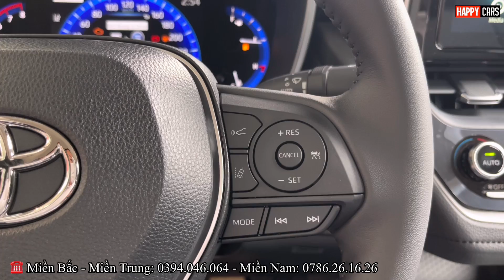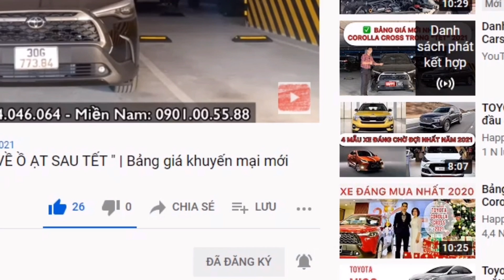✅.Chênh nhau 260 triệu| chọn Toyota Altis 1.8V 2022 hay Toyota Camry 2.0G 2022 ?| Bảng giá lăn bánh